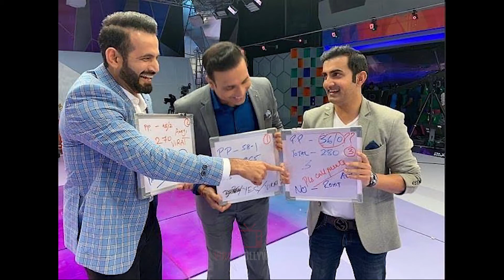Happy birthday IRFAN PATHAN 36 BIRTHDAY CELEBRATION